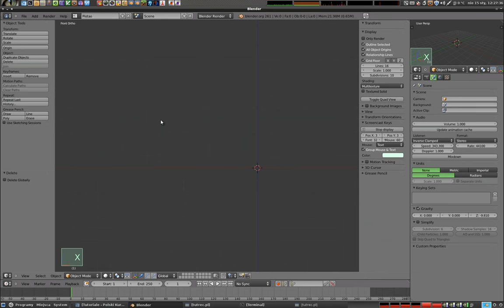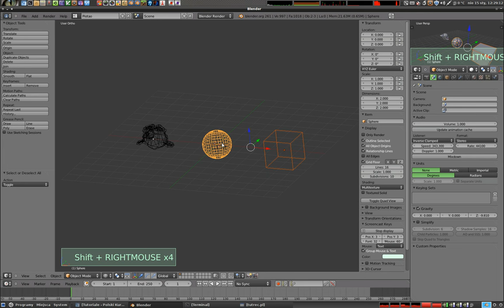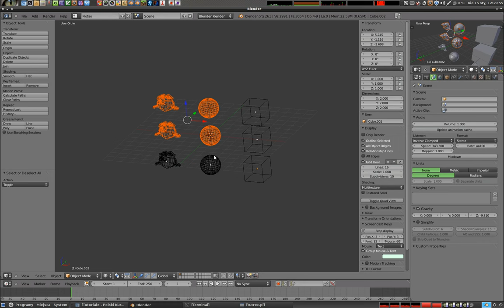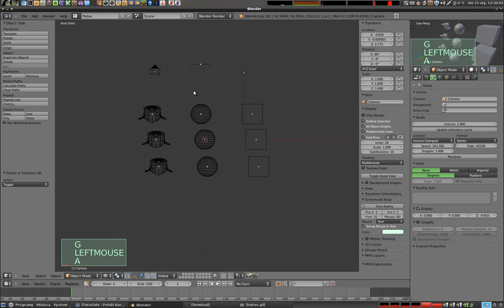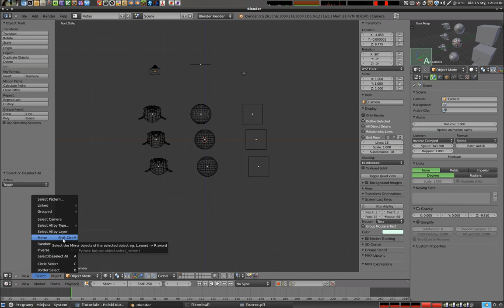Polski Kurs Blendera: zaznaczanie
Pokazuję, jak można zaznaczać i odznaczać obiekty w trybie obiektowym, z wykorzystaniem myszy. Omawiam Box Select oraz Circular Select, a także bardziej zaawansowane sposoby, np. wyszukiwania obiektów według typów lub zaznaczenia za pomocą wyrażeń regularnych (co prawda nie rozwodzę się nad tym, ale pokazuję gdzie i jak to wykorzystać). Więcej na zapraszam!